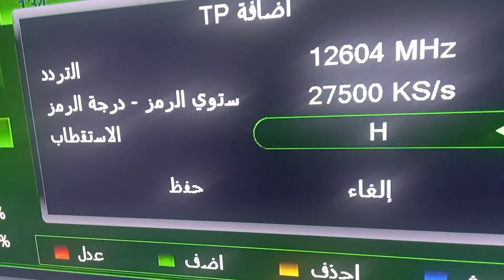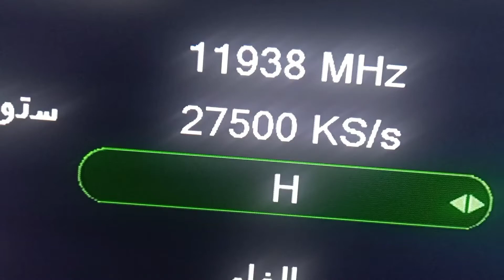تردد قناتين متعة واثارة على النايل سات | ترددات قنوات جديدة | مسلسلات تركية| تردد قناة جديدة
هل تريد مشاهدة قنوات افلام للكبار فقط قناة افلام رومانسية للكبار  افلام اجنبية تردد قناة افلام اجنبية قناة افلام للكبار أفلام رومانسية للكبار تردد قناة افلام جديدة وافلام اجنبية للكبار افلام أوروبية افلام للكبار أحدث وأكثر الأفلام إثارة وتشويقًا؟ لا تبحث بعيدًا! في هذا الفيديو، سنكشف  لكم قنوات افلام للكبار فقط أفلام بولونية اجنبي رومانسية أفلام أجنبية خاصة للكبار فقط، حيث ستتمكنون من مشاهدة تردد قناة افلام اجنبية قناة افلام فرنسية أفلام مميزة وحصرية افلام اجنبي رومانسية لم تشاهدها من قبل. انضم إلينا واحصل على أحدث معلومات التردد واستمتع بمشاهدة الأفلام الرائعة! افلام اجنبي رومانسية
تجدون يوميا في قناة غادة تيفي فريكونسيز شروحات قنوات جديدة عند ظهور تردد قناة جديدة او تردد القنوات الجديدة و ظهور قنوات جديدة كما نضيف ترددات جديده كل الترددات الجديدة للنايل سات و ترددات القنوات الجديدة دائما مع قنوات جديدة على النايل سات .